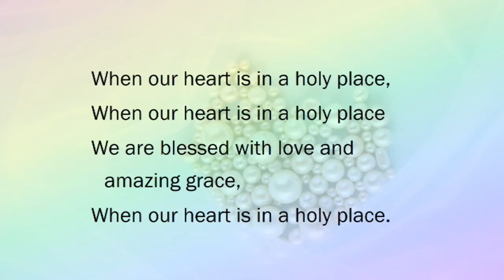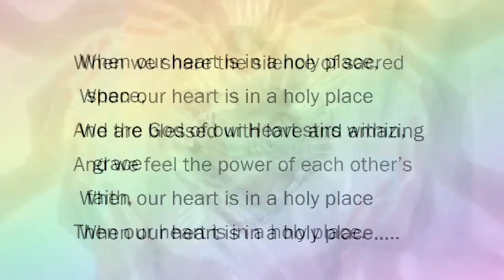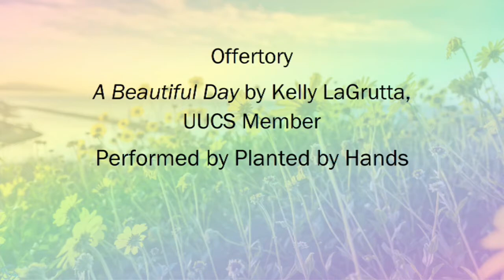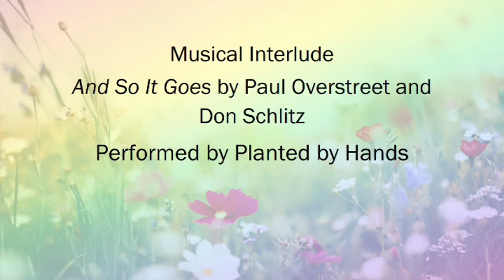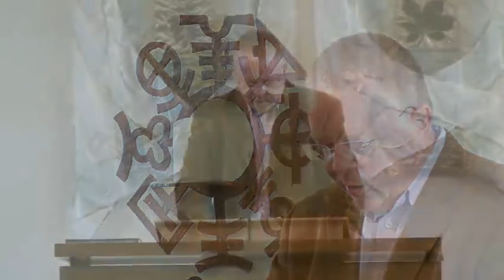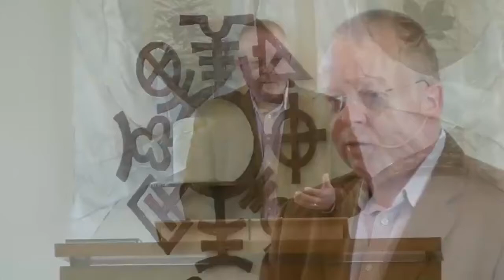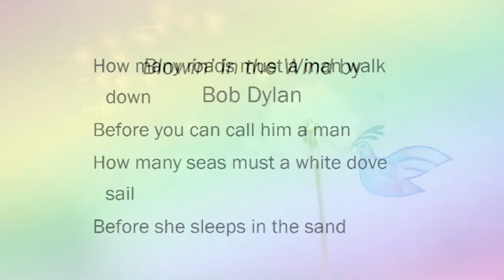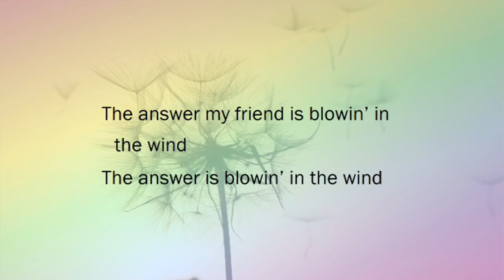The Way of Heterodoxy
In this sermon I’ll reflect upon my experience at the HxA (Heterodox Academy) Conference that I recently attended in Denver, CO.